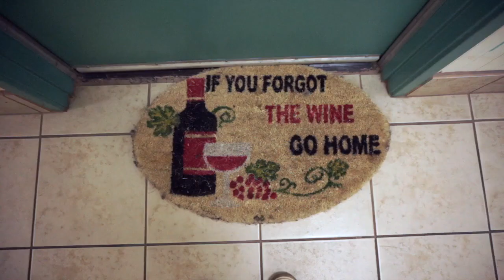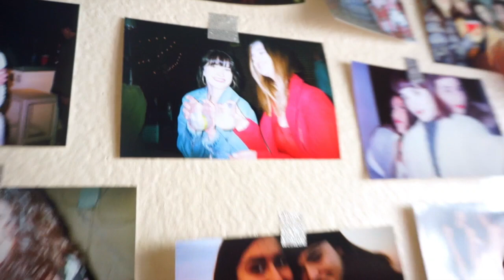TAURUS RISING/ASCENDANT: Inside the Home of a Taurus Rising Skit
🌟 BOOK A READING WITH US

💫 OTHER LINKS